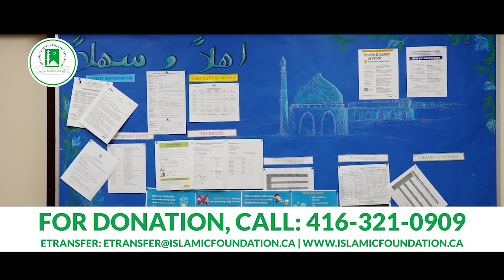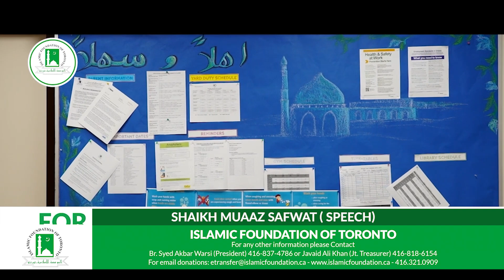Islamic Foundation of Toronto - Ramadan Show 14 | Eawaz Radio & TV